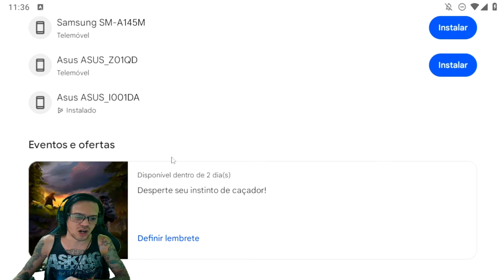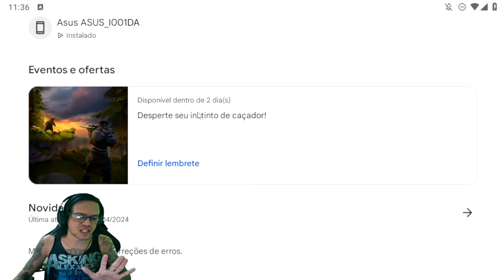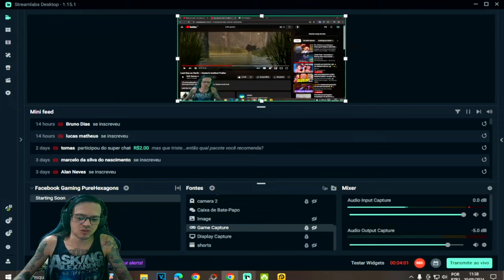●FINALMENTE!! ATUALIZAÇÃO MEGA EVENTO DISPONÍVEL 22/05 INSTINTO DE CAÇADOR 👁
▬▬▬▬▬▬▬▬▬▬▬ஜ۩۞۩ஜ▬▬▬▬▬▬▬▬▬▬▬▬▬

Deixe o Like - 00:00
SE INSCREVA E DEIXE O LIKE  - 12:00